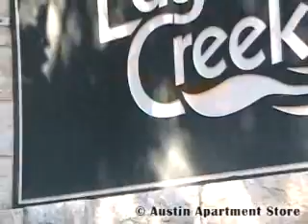Edge Creek Apartments at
find the most comprehensive, online apartment search available for
 apartments in Austin. By using our service, you'll qualify for either
 a rebate of up to $150.00 or a 2 hour move for $25.00! Visit
to get started with your
Austin Apartments Search!